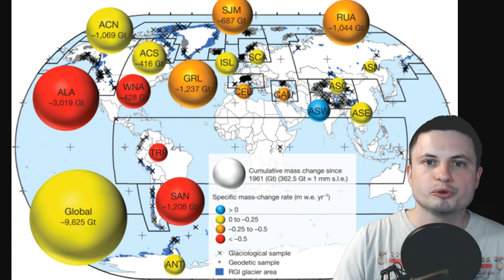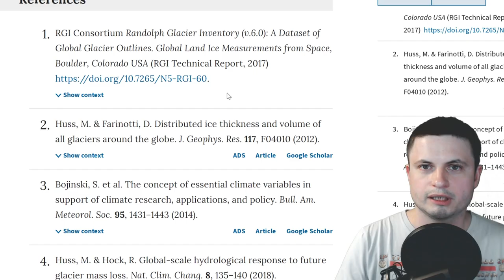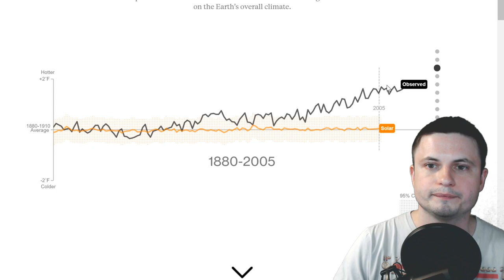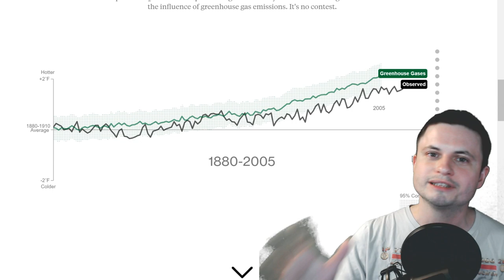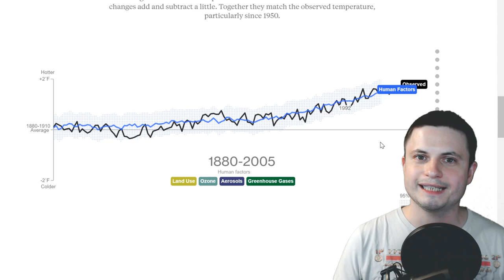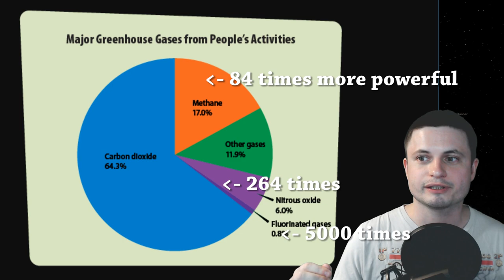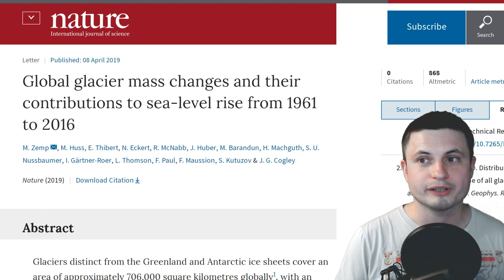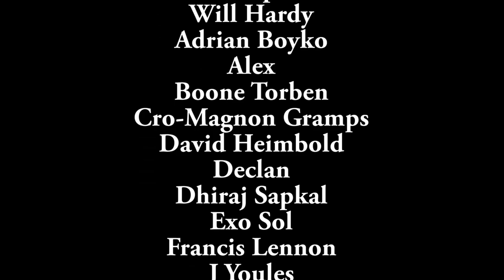New Research Suggests Earth Lost 9.6 Trillion Tons of Ice...Here's Why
Hello and welcome! My name is Anton and in this video, we will talk about a recent report that suggests our planet lost about 9 trillion tons of ice in the last 57 or so years.

1GFiTKxWyEjAjZv4vsNtWTUmL53HgXBuvu

Specifically, great thanks to the following members:

Mark Teranishi
Mayumi
Lars Bo Rasmussen
Sam Reed
Lilith Dawn
William
Morrison Waud
Daniel Rosvall
Nick Dolgy
Greg Lambros
Luminger
UnexpectedBooks.com
Lauren Smith
Michael Tiganila
Bartholomew Macaluso
Jordan
Jer
Lyndon Riley
Michael Mitsuda
Dave Blair
Konrad Kummli
Richard Colombo
Alexander Leimbeck
Albert B. Cannon
Kai Raphahn
Sander Stols
Sergio Ruelas
George Williams
Justin Fortune
Shinne
Gordon Cooper
Tracy Burgess
Jakub Glos
Johann Goergen
Olegas Budnik
AA
Giovanni Perryman
Jayjay Volz
Chase Staggs
Jake Salo
LS Greger
Marcel Levi
Anataine Deva
Becky
Robert MacDonald
gary steelman
Liam Moss
Michael Koebel
Shelley Passage
Steven Aiello
Tom Warren
xyndicate
Zachary Fluke
Bob Davies
Steven
Honey Suzanne Lyons
Vinod sethi
Bodo Graßmann
James Myers
Michael Rucker
Niji
Ralph Spataro
Robert Wyssbrod
Daniel Coleman
Matthew Lazear
Rock Howard
Steve Wotton
Arikkat Unnikrishnan
Aneliya Pancheva
Vincent L. Cleaver
Angelina Werner
Claye Griffith
George Naumov
Howard Zhang
Kyle eagle
Stan Komander
Tarik Qassem
Andrey Vesnin
MrR
Anton Newman
Charles Nadeau
Dave A
Doug Baker
George Lincoln Rockwell
GrittyFlix
Minovsky Man
Paul Koploy
Peter Hamrak
Sal Carrera
TBPony
Willem ter Harmsel
Doug MacDonald
Jacob Spencer
Jakub Rychecky
Shaun Cahill
Chris Miller
David Lewis
Eric White
Greyson Flippo
Hampton Tunis
Ivan Gallagher
Janne Vuorenpää
JohnTaylorWalker
Jon Haynes
Lynn Johnson
Michael J Fluharty
Mr. M-Bag
Nathan Egan
Rob Law
Scary ASMR
Thierry Ray Jehlen Gasnier
M Velt
Silvan Wespi
Thomas Erskine
Kendall Wake
William Warren
Arsenii Pilguk
Daniel Tyson
Dylan Do
Erik Storesund
Ged Warren
Hernán Coronel
Joachim W. Walewski
Jonas Reinitz
MiekWave
Robert Nenciu
Stephanie McAlea
Tedd Speck
Will Hardy
Adrian Boyko
Alex
Boone Torben
Cro-Magnon Gramps
David Heimbold
Declan
Dhiraj Sapkal
Exo Sol
Francis Lennon
J Youles
Jelle
Maximilian Jänicke
Orac
Paul dunn
RAJARSHI SHUKLA
Sun Sun
surfingdiamond
Uwe Böhnke
Russell Sears
Anton Reed
Mifxal
Mr Fluffington
Jordaen Davids
Troy Schmidt
Matthias Fiebig
Daniel S
RandalM
L Joseph Parker MD
Lee Densmore
Sir David Coyne
brian plummer
Deanna Korell-Hall
Samuel Mathison
Carla
Josh Shultz
Dipen Bhattacharya